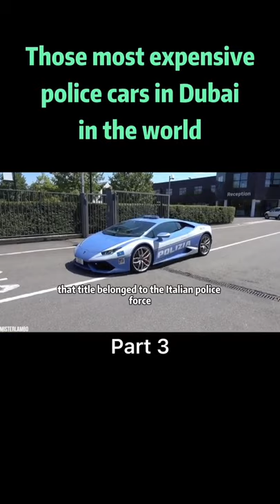The Most Expensive Police Cars tiktok capitaltheory